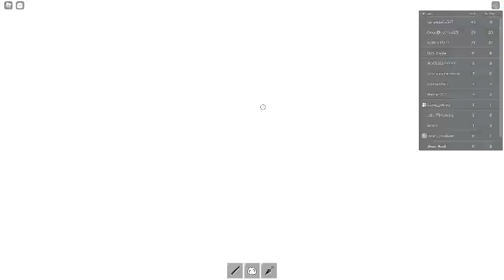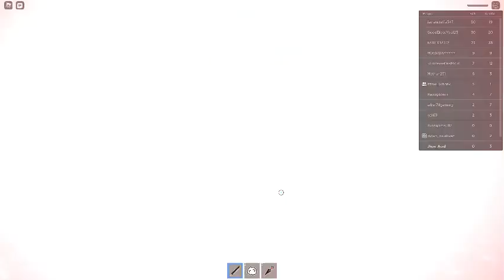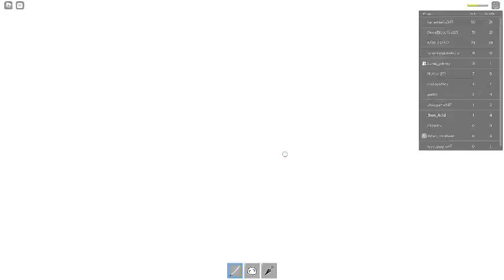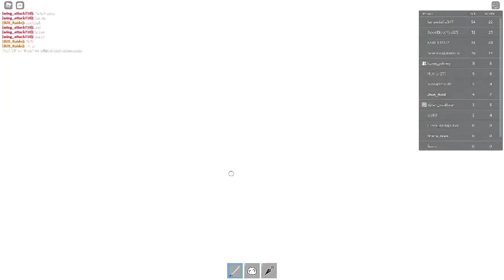Being Ninjas😎 in Be a parkour Ninja (Roblox)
Training to be a ninja was hard and being one is harder😡
Comment if you found the Easter egg in the thumdnail😎